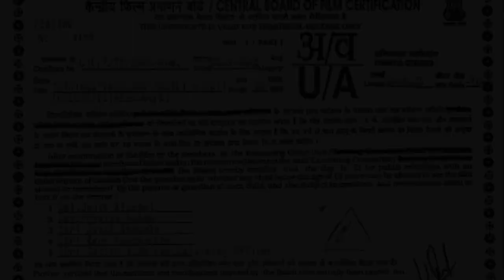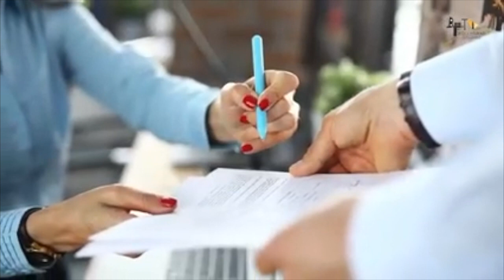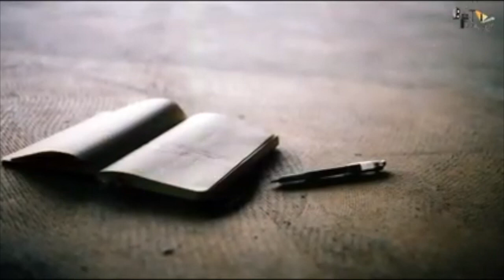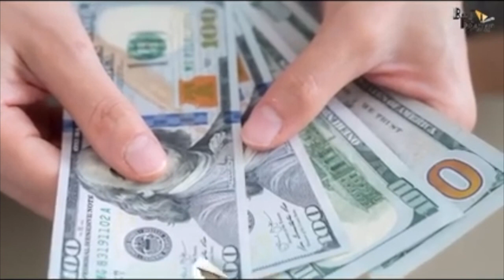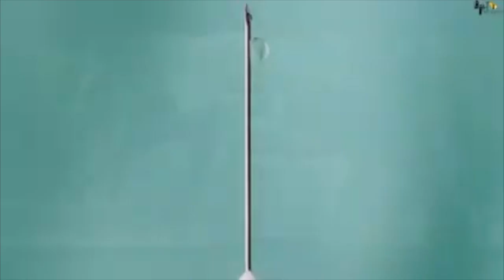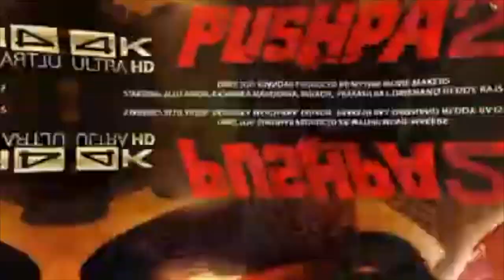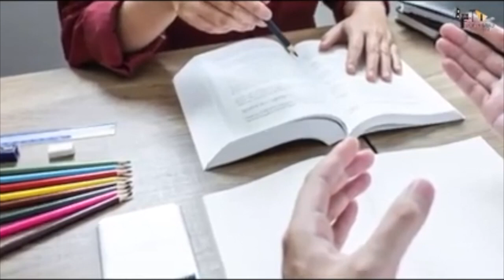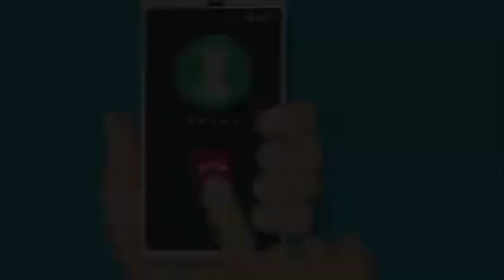Dasara | Full Movie 4K HD Facts | Blockbuster | Nani | Keerthy Suresh | Srikanth Odela | Adventure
Dasara (transl. Vijayadashami) is a 2023 Indian Telugu-language period action drama film written and directed by debutant Srikanth Odela. It stars an ensemble cast of Nani, Keerthy Suresh, Dheekshith Shetty, Shine Tom Chacko, Samuthirakani, Sai Kumar and Poorna. The film is set in the backdrop of Singareni coal mines near Godavarikhani of Telangana.

The film was announced in October 2021. Principal photography commenced in March 2022 and ended in January 2023. Santhosh Narayanan composed the soundtrack and background score.

Dasara was released on 30 March 2023 and generally received positive reviews from critics.

Directed by Srikanth Odela
Written by
Srikanth Odela
Jella Srinath
Arjuna Paturi
Vamsi Krishna P.
Produced by Sudhakar Cherukuri
Starring
Nani
Keerthy Suresh
Cinematography Sathyan Sooryan
Edited by Naveen Nooli
Production
company
Sri Lakshmi Venkateswara Cinemas
Distributed by
AA Films
Star Studios
Release date
30 March 2023[1]
Running time 156 minutes
Country India
Language Telugu
Budget ₹65 crore[a][2]
Box office est.₹87 crore

Cast
Nani as Dharani[4]
Dheekshith Shetty as Siddham Suryam "Suri"
Keerthy Suresh as Vennela
Shine Tom Chacko as Chinna Nambi
Samuthirakani as Shivanna, Chinna Nambi's father[5]
Sai Kumar as Rajanna, Shivanna's step-brother
Jhansi as Ramanamma, Vennela's mother
Shamna Kasim as Chinna Nambi's wife
Rajsekhar Aningi as Inspector Nagaraju
Raviteja Nannimala as Dharani's friend[6]
Surabhi Prabhavathi as Suri's mother